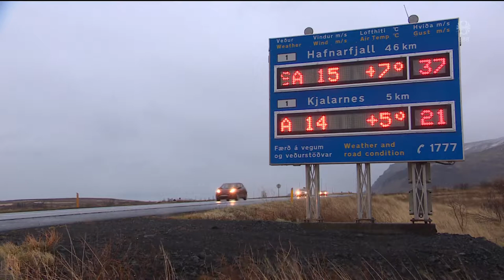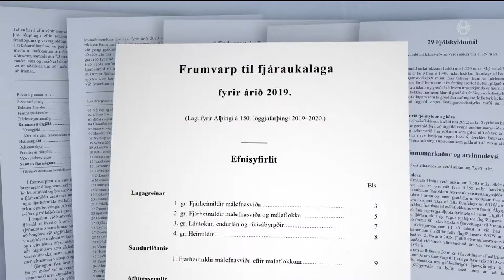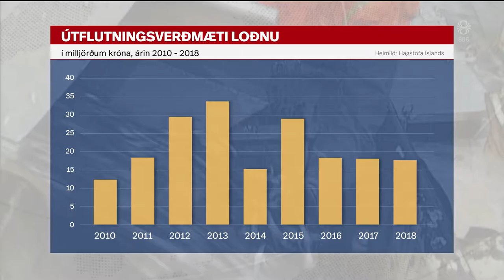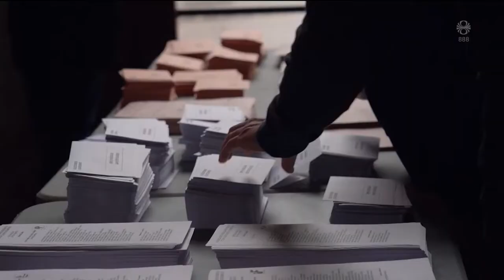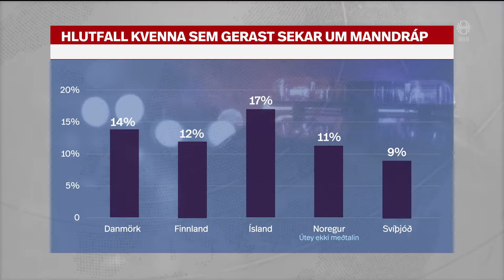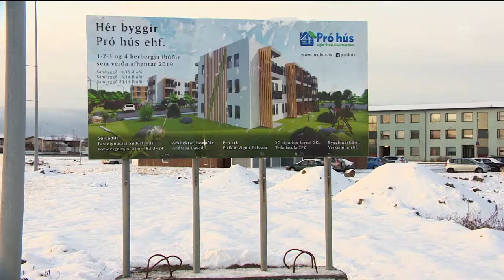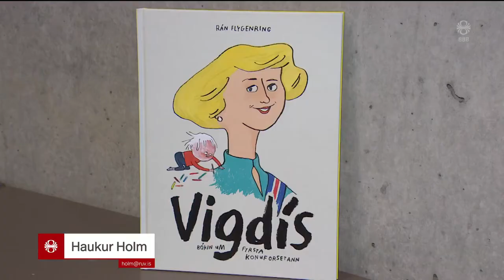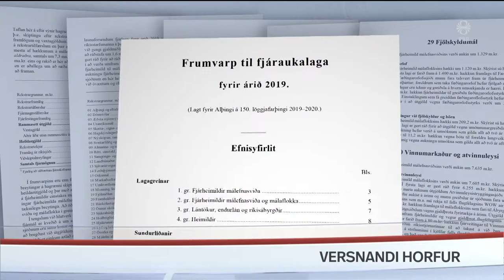Fréttir - 10. nóv 2019